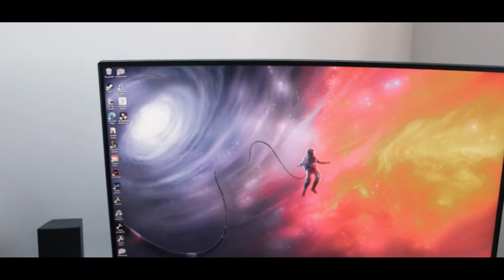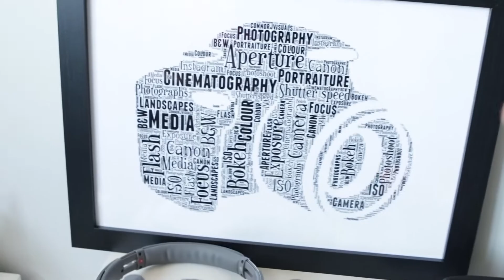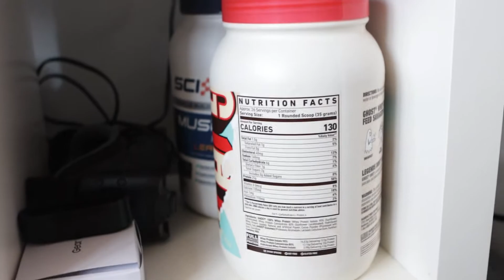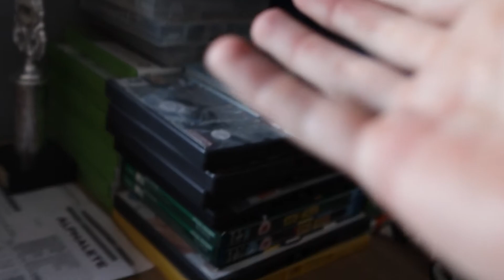My Room Tour 2020 | Connor James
🚀 Wanna know how I style my room and what it looks like? well look no further in this video I'll be showing you around my whole room and everything in it!

FAQs:
What editing software do you use? - Premiere pro cc